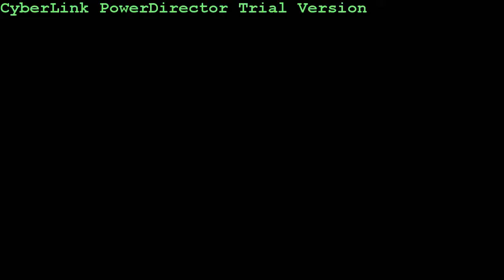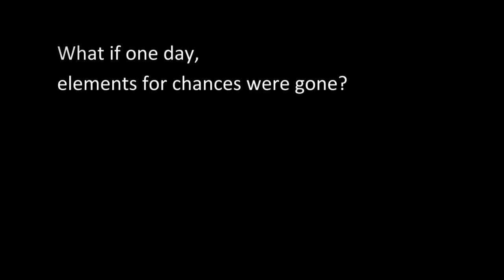Kanlungan (music video)- Noel Cabangon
Kanlungan music video
Quirino State University Cabarroguis Campus
movie editor and director:Xyreen Capinpin
Asst.: Almera Abon
Starring Actor: John Ramvill Viloria
Starring Actress: Dianne Mae San Vicente